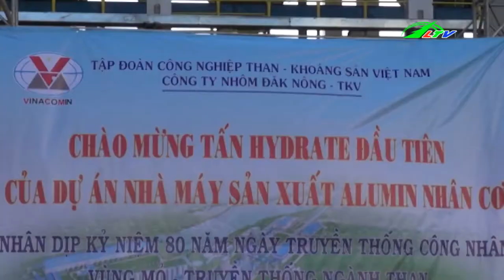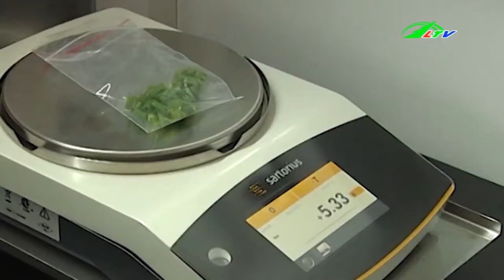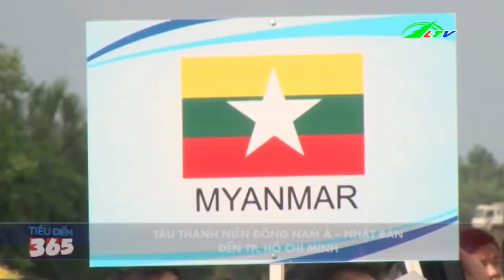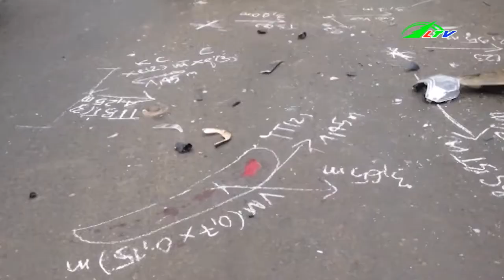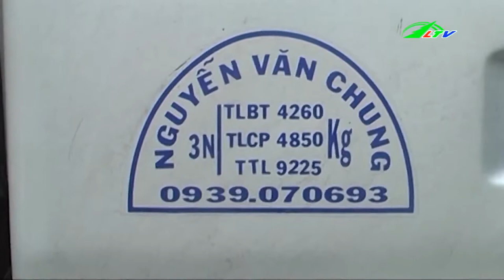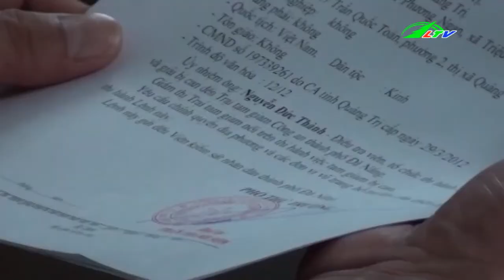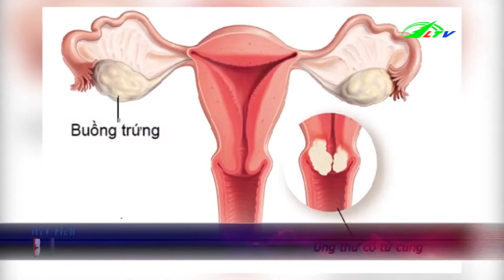Tạm Giữ 100000 Lọ Thuốc Tân Dược | Tâm Điểm 365 | Lâm Đồng TV